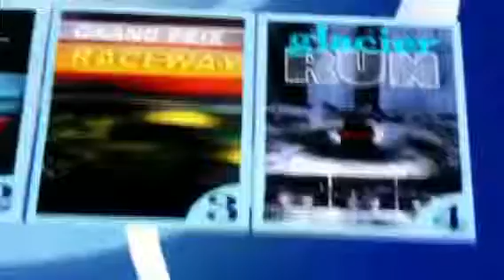Frankie's FunPark simulator Cosmic - On-Ride HD POV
Me Frankie's FunPark indoor theme park with lots of games , an indoor drop zone, out door rides- roller coasters ect